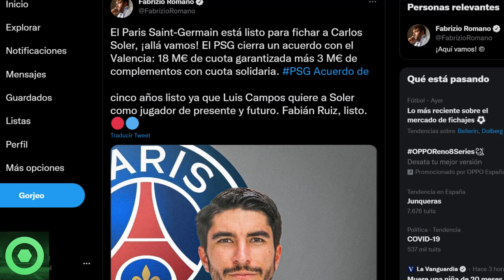💥¡𝘽𝟬𝟬𝙈!💥 LEO MESSI Deja A Todos Con 𝙇𝙖 𝘽𝙤𝙘𝙖 𝘼𝙗𝙞𝙚𝙧𝙩𝙖 Con KYLIAN MBAPPÉ 🔴 𝙁𝙞𝙘𝙝𝙖𝙟𝙚𝙨 𝙎𝙤𝙧𝙥𝙧𝙚𝙨𝙖 Del PSG 🟥